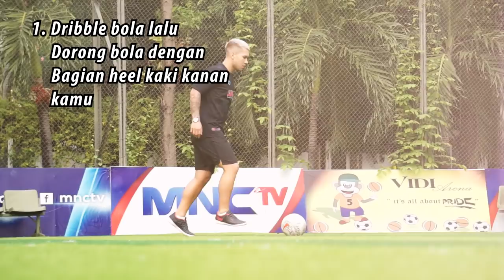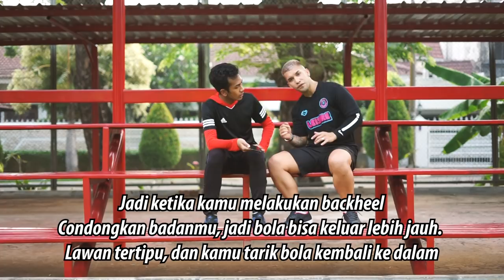COBA ! TUTORIAL SKILL DARI RICO ZULKARNAIN ! Futsal Indonesia SKILL!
Follow juga instagram Rico @RicoZulkarnain9
Kalo suka video ini silahkan di like ya guys!